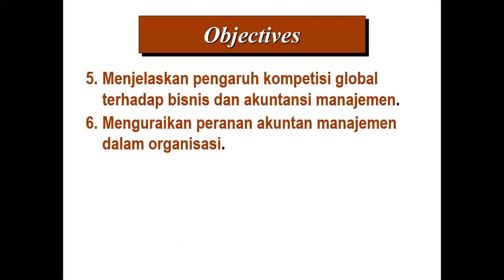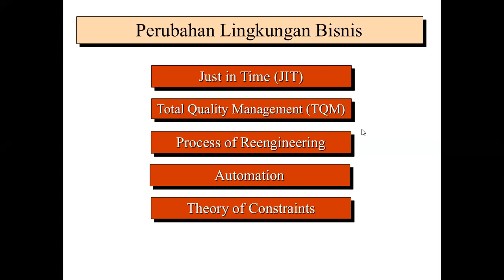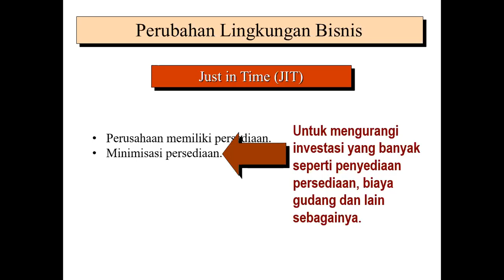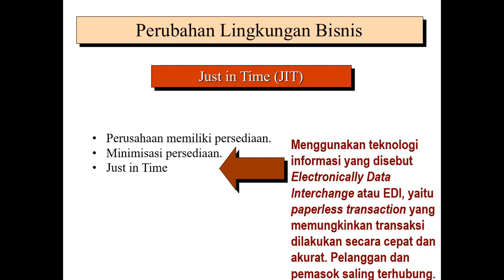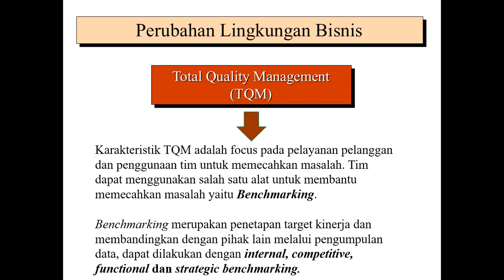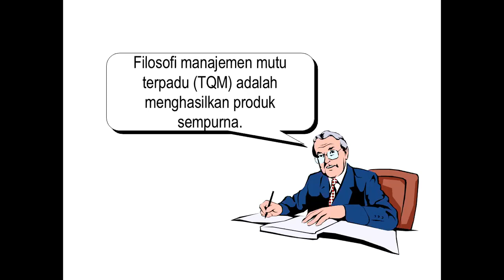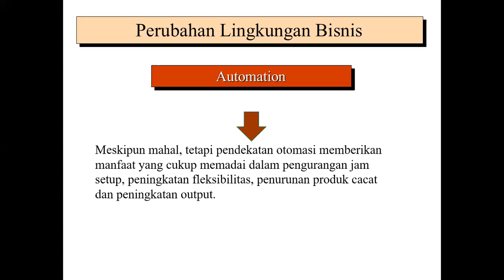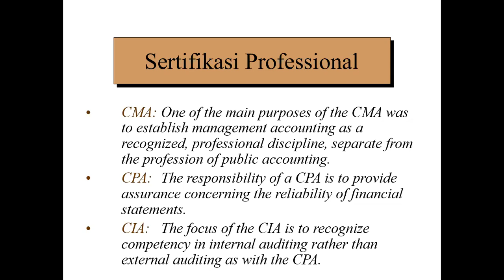Akuntansi Manajemen dan Lingkungan Bisnis Part 2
Video ini merupakan lanjutan video sebelumnya yang membahas tentang peranan akuntan manajemen. Pada video ini lebih banyak menjelaskan mengenai perubahan lingkungan bisnis.